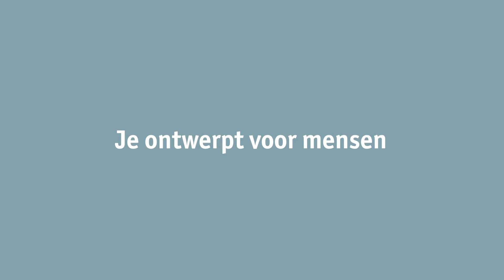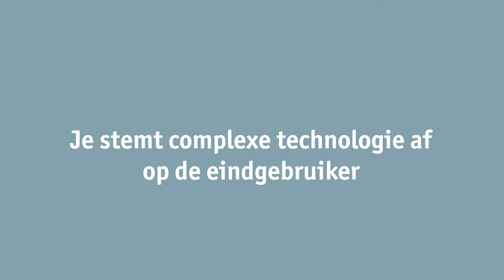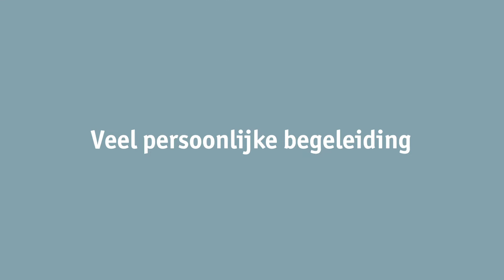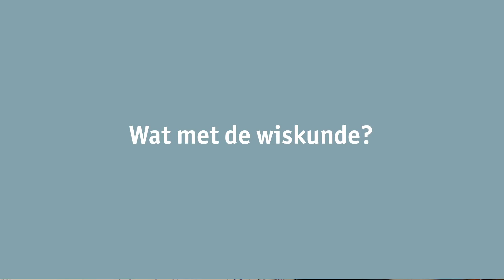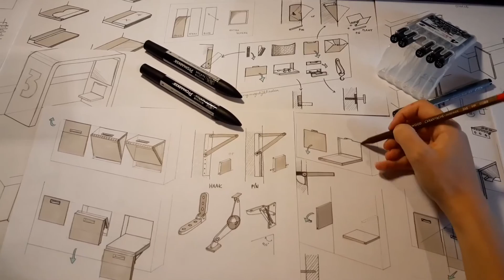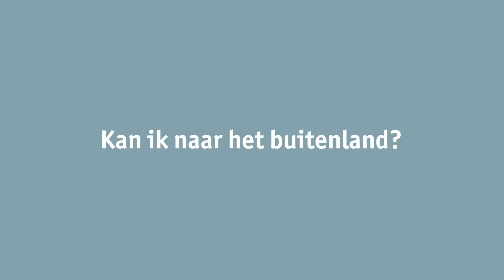Wat je moet weten over productontwikkeling studeren aan UAntwerpen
Alexis Jacoby vertelt alles wat je moet weten over de opleiding productontwikkeling aan UAntwerpen, en je krijgt een minitour op Stadscampus Mutsaard door Robbe (student architectuur).
Nog meer weten? Kom dan zeker langs op een van onze infomomenten.